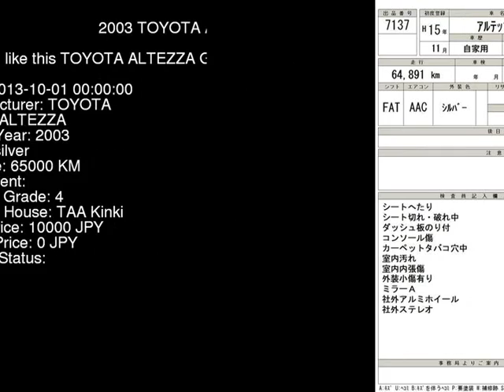2003 TOYOTA ALTEZZA GXE10